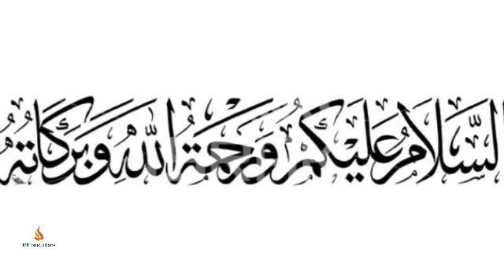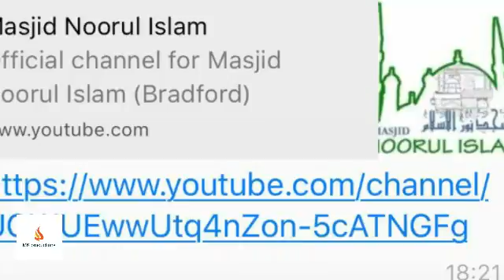Maulana Khalid "Are you really connected"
Maulana Khalid
"Are you really connected"